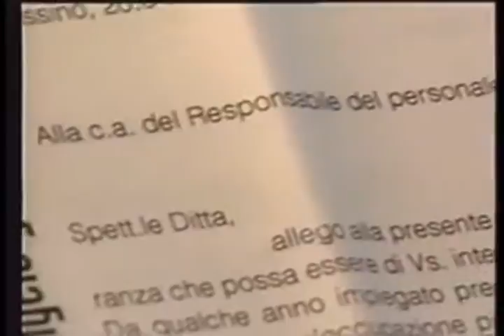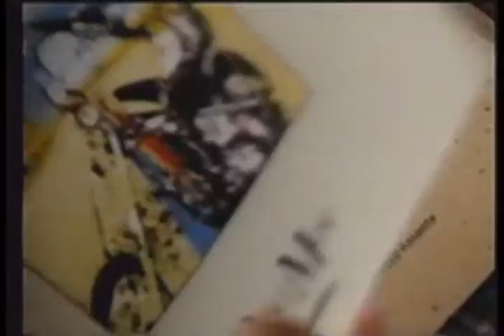Enfermedades y Crisis Juvenil parte 5